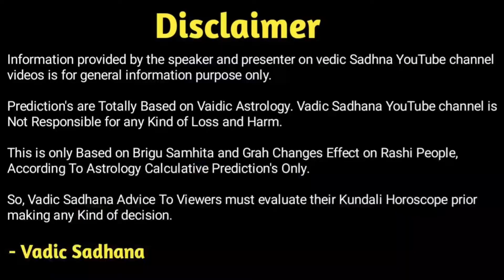ધનુ રાશિફળ જૂન 2022 । દુર્ભાગ્યનો થશે અંત - મળશે ભાગ્યનો સાથ । Sagittarius June 2022 Gujarati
જૂન રાશિફળ ૨૦૨૨ ધનુ રાશિના લોકો માટે કેવો રહેશે, ગુજરાતી રાશિફળમાં જોઈએ નોકરી, કામ, ધંધા, વ્યવસાય, પ્રેમ, વિવાહ અને બીજા કયા કયા યોગ બની રહ્યા છે ?